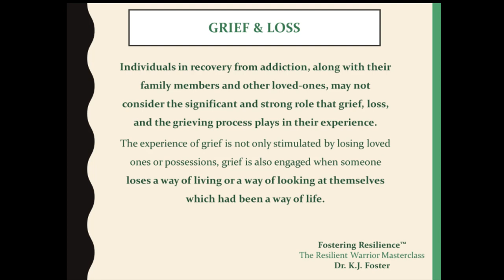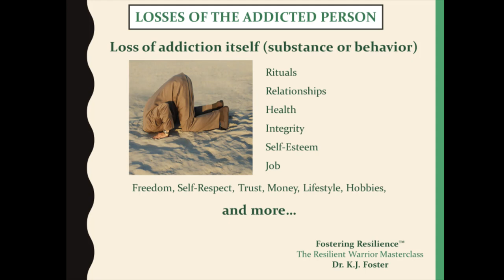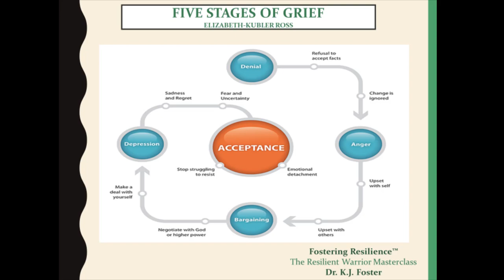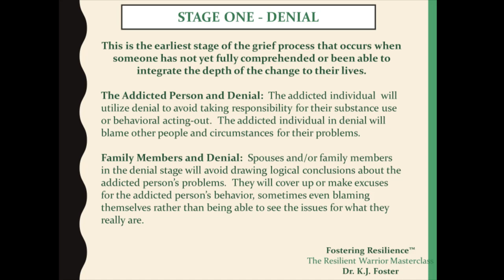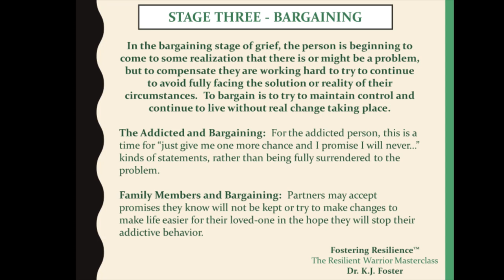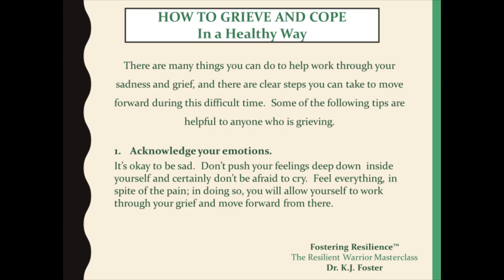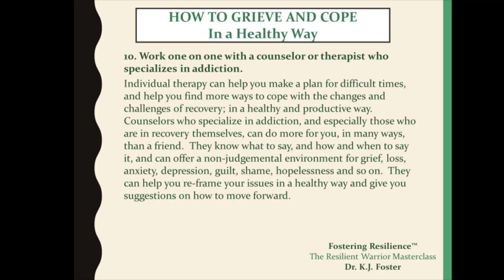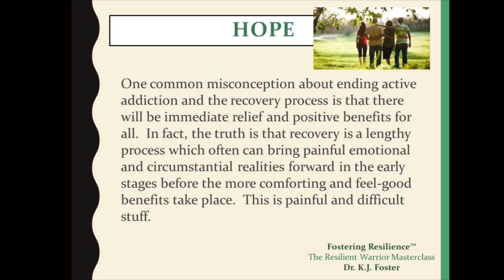The Effects of Grief in Addiction Recovery | TEN TIPS FOR COPING WITH LOSS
Many people are not aware of the impact grief has on both the progression of sustance abuse and addiction, but also the impact the grieving process has in the recovery process.  Included in this video are Ten Tips for Coping with Loss that anyone who is dealing with grief may find valuable.